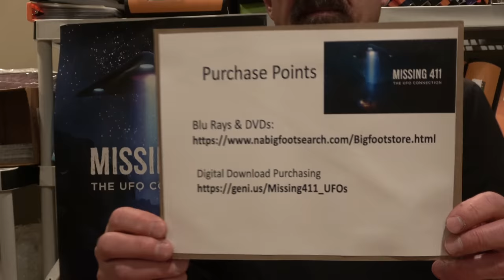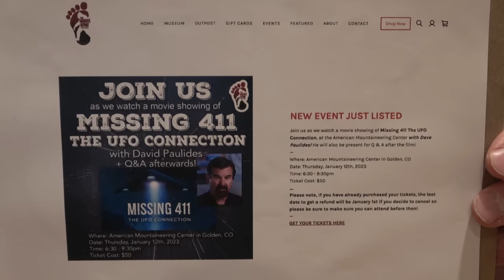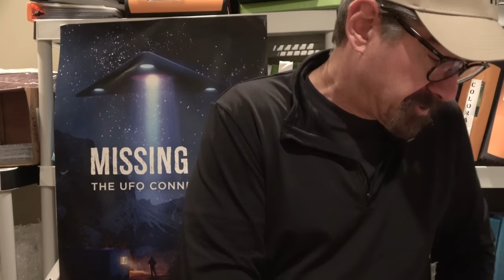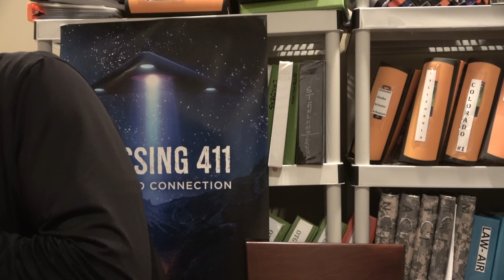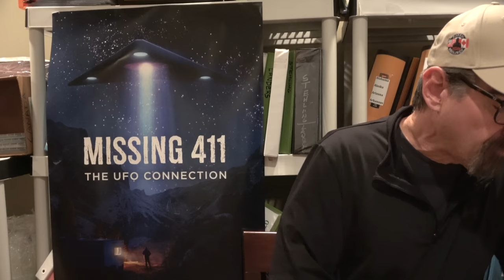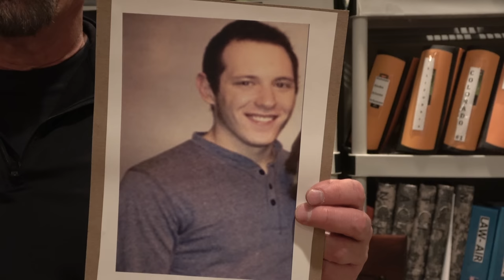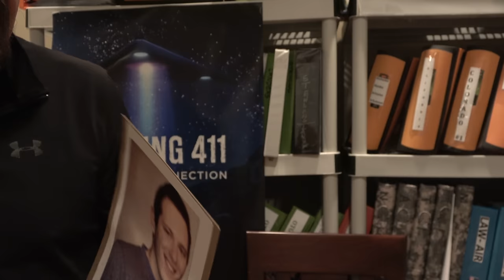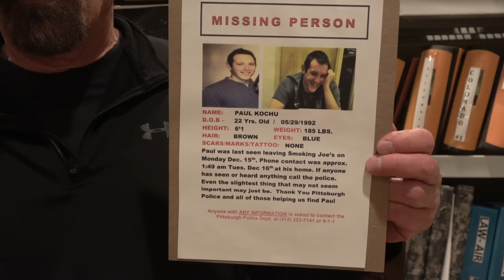Missing 411 David Paulides Presents A Very Unusual Case from Pennsylvania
This segment contains the following case:
Paul Kochu, 22 Missing Dec 2014, PA

Link to order online version of the movie: